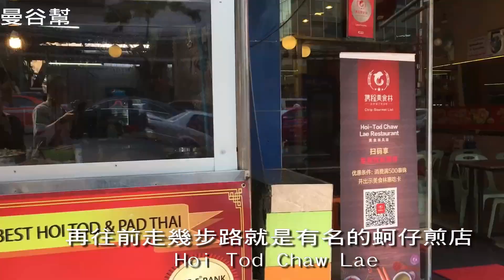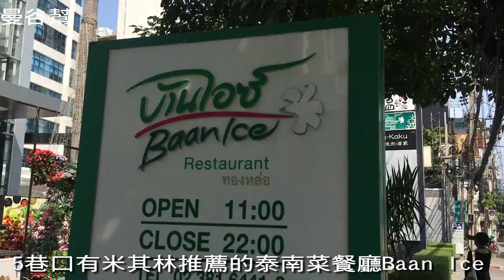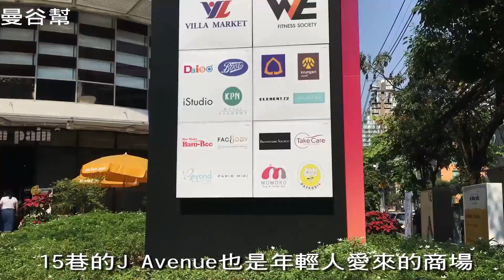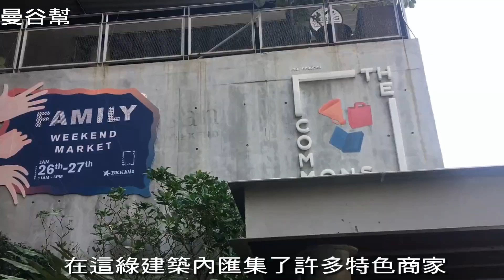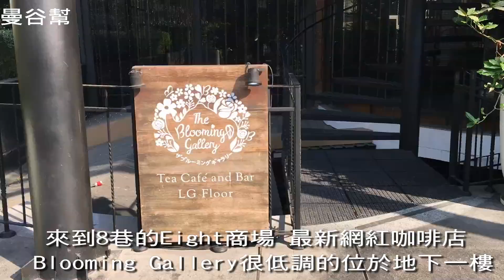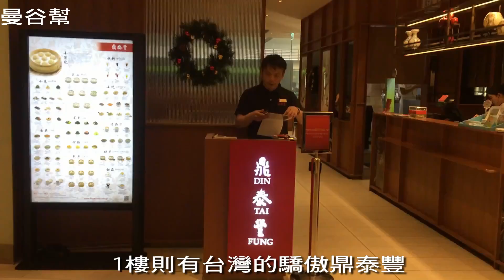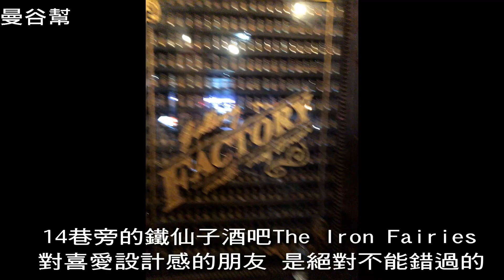2019 時尚通羅(Thonglor)旅遊指南 帶你暢遊通羅區的白天與黑夜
相比Siam這個曼谷觀光客必訪的熱門地區，
通羅(Thonglor)似乎是個讓人感覺有點熟悉、又有點陌生的地名，
這個充滿散發著濃濃日本味及潮味的通羅，
除了有超有名的芒果糯米店及各種時尚夜店外，
還有什麼可以玩?可以吃?可以買的呢?
就讓Jimmy帶大家從頭到尾、相當徹底的走上一圈你就知道囉~~

✨玩遍時尚通羅只住一晚哪夠！虎航來回機票＋通羅區4星飯店Jasmine 59 Hotel，五天四夜只要14300起